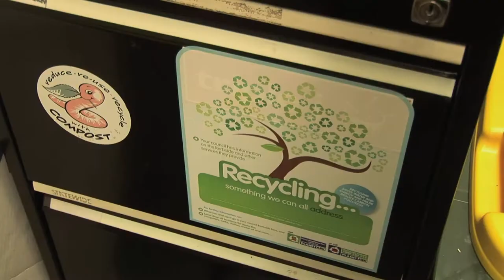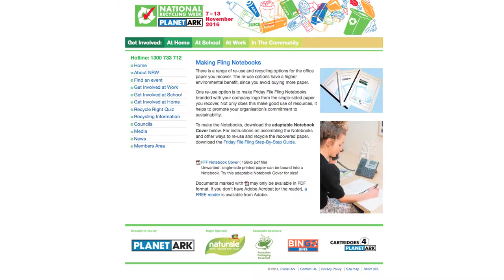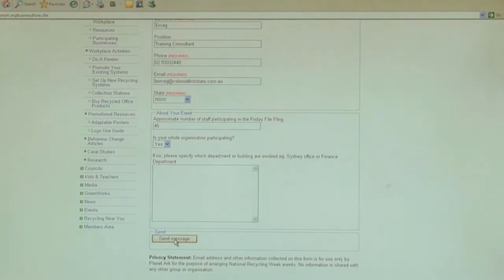Have a (Recycling) Fling With Your Colleagues - Friday File Fling 2016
There is tons of recyclable office paper stored in every filing cabinet waiting to be turned into newly recycled paper!
Have a fling with your coworkers - a file-fling that is!
Join National Recycling Week 2016 and Fling those wasted files!